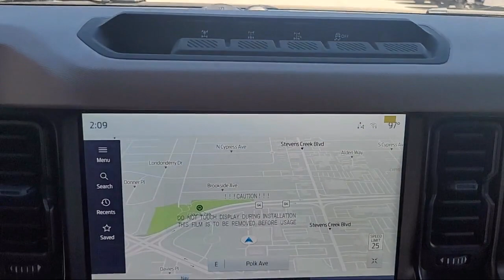2023 Ford Bronco Wildtrak Advanced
2023 Ford Bronco Wildtrak Advanced - Stock Number: PLB34623 - VIN: 1FMEE5DP2PLB34623.

Frontier Ford New
3701 Stevens Creek Boulevard